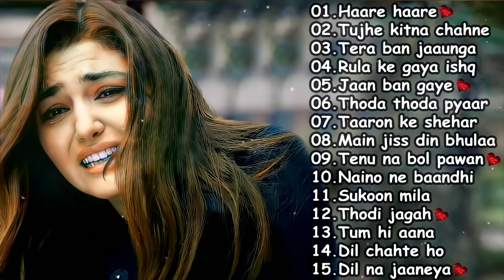💕 SAD HEART TOUCHING SONGS 2021❤️ SAD SONGS 💕 BEST SONGS COLLECTION ❤️ BOLLYWOOD ROMANTIC SONGS❤️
Feel the music it just make your heart to forget all the pain 💕 Present this Jukebox to someone you LOVE.

✔At HEART TOUCHING JUKEBOX  you will find a fresh & new Versions of some of the greatest hits of Bollywood Songs sung by Many Artists like Digvijay Singh Pariyar, Pranav Chandran, Siddharth Slathia, Rahul Jain, Karan Nawani, Ritu Agrawal, Nupur Sanon, Shriram Iyer, Deepshikha, Pavitra Krishnan, Aanchal sethi & Many more.

 Divyansh Shrivastava, Rahul jain, Raj barman, Shez, Siddharth Slathia, Atif Aslam, Ramesh Mishra, Ritu Agrawal, Nupur Sanon, Pranav Chandran, Anchal sethi, Pavitra Krishnan, Anurag Mohn, Sachet Tendon, Gaurashish Singh, Deepshikha Raina